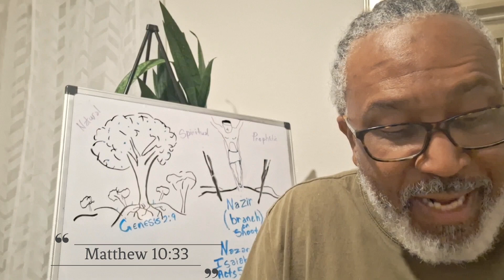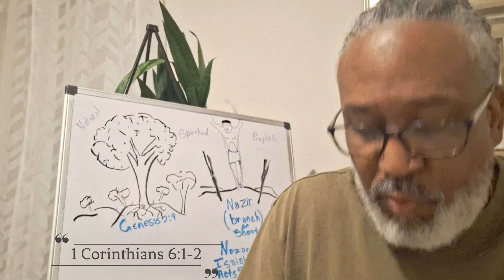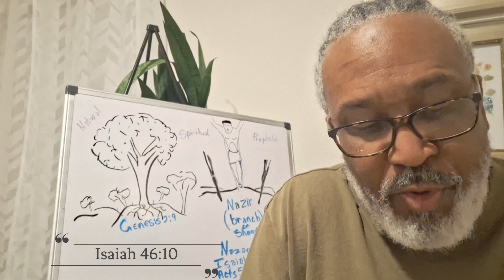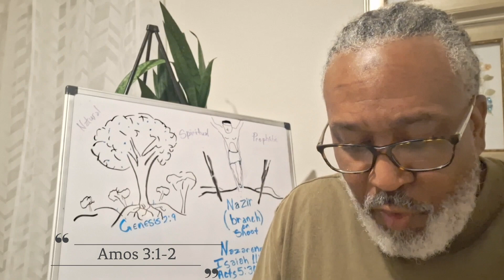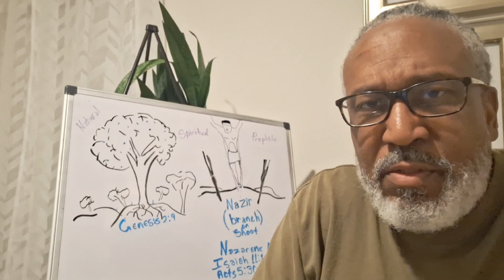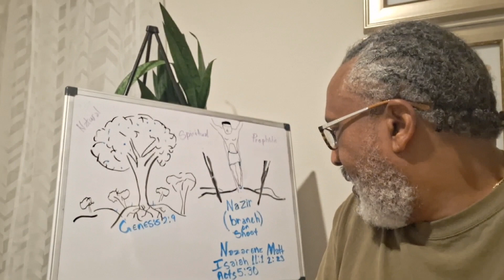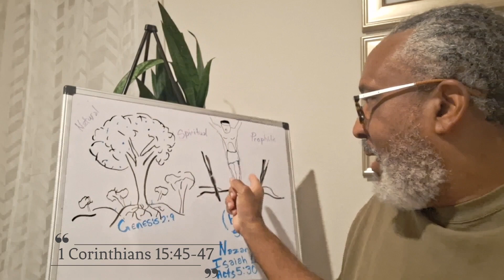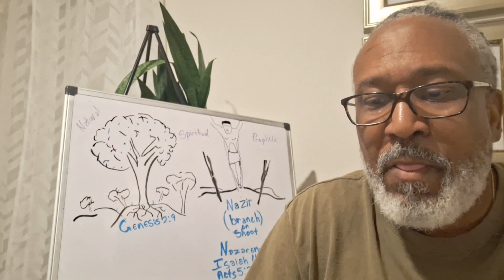The Biblical Principles (a branch in the garden) nazir